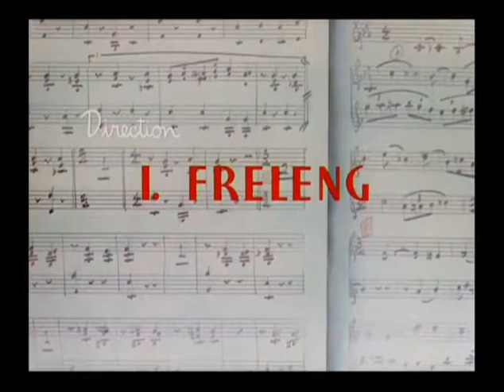Looney Tunes "Holiday for Shoestrings" Opening and Closing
Director:Friz Freleng